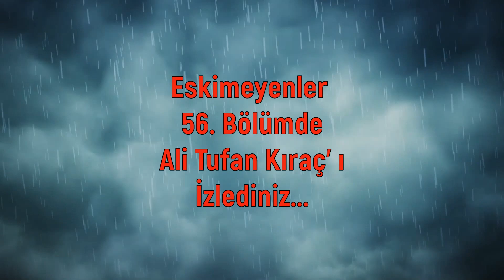KIRAÇ KİMDİR? / KONMA BÜLBÜL KONMA NERGİS DALINA / ESKİMEYENLER 56. BÖLÜM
Konma Bülbül Konma
Ağrı Eleşkirt Türküsü
PD- Public Domain
Kaynak Kişi : İsmet Koçkar – Hüseyin yazılı

Sunucu Çekimleri : sony

Ali Tufan Kıraç, Türk Folk-Rock Müziği sanatçısı, besteci, yorumcu. 1972 yılında Kahramanmaraş’ın Göksun ilçesinde doğdu. Her zaman gurur duyduğu öğretmen bir babanın çocuğudur.
Müzik Bölümünü bitirmiş, müzik kuramlarını ; armoni, kontrpuan, eser çözümleme, selen fiziği hatta çalgı yapım onarım gibi aldığı  dersleri müzik kariyerine çok büyük katkı sağlamıştır. 20’ ye yakın albüm çıkarmış , 20 civarında filmin ve dizinin müziklerini bestelemiştir. Yurt içinde ve dışında 1200 civarında konser vermiş, sayısız televizyon ve radyo programına katılmış, her yaştan, her kesimden  kadın ve erkeğin gönlünde taht kurmuştur.
Kıraç’ın müziğinin temellerini oluşturan Anadolu Müziği, 21. Yüzyılda oluşacak yeni dünya müziğinin de temellerini oluşturacaktır.

Görüntüler 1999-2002 arasında TRT’de yayınlanan , Yapımcılığını Nevzat Üçyıldız, Yönetmenliğini Erdal Özkan’ın , Genel Sanat Yönetmenliğini rahmetli Prof.Dr. Nurhan Karadağ’ın yaptığı Bir Nefes Anadolu programından  alınmıştır.
Tonmaysterler: Tansel Doğan ve İzzet Uğursal – Murat Saltık

Konma bülbül konma nergiz dalına
Öldürürler aman bir yar yoluna
Ben de kurban olam fidan boyuna
Demeyin demeyin aman aman aman
Yarin vuruldu kanı duruldu köye duyuldu

Eleşkirt'ten çıktım yüküm eriktir
Açmayın yaremi delik deliktir
Benim sevdiğim taze (ince) feriktir